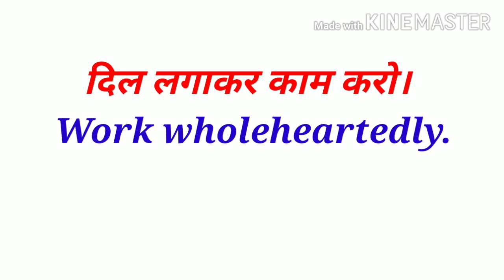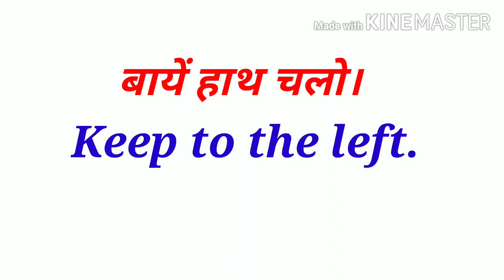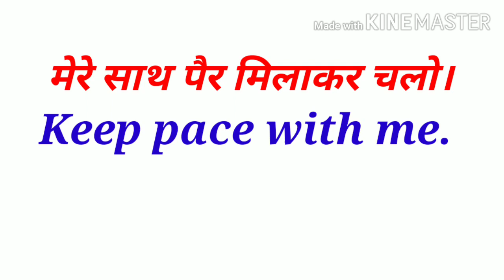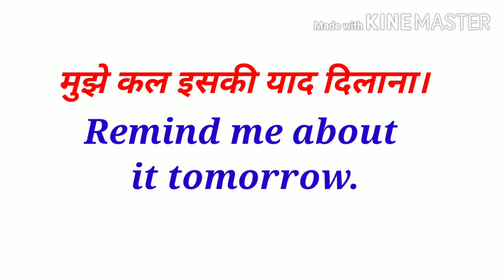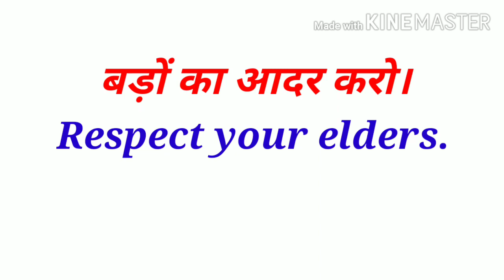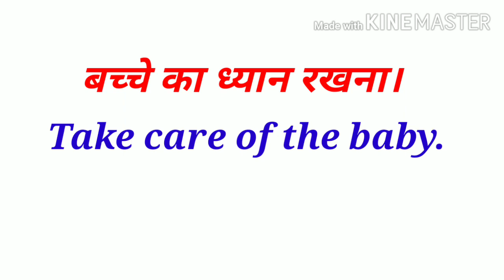Daily life uses sentences Part 24/Daily use English sentences/Daily life spoken English sentences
In this channel you will find all kinds of English videos for competitive exams as well as for spoken English.
Daily life spoken English sentences
Rojana bole jane wali English
chhote chhote vakya
how to speak English fluently
learn English
short English sentences
spoken English
fluent English
top English sentences
English conversation
din me baar baar bole janne wale vakya
English for classroom
classroom English
basic English sentences
aam bolchal ke vakya